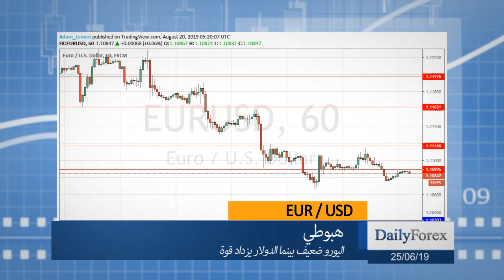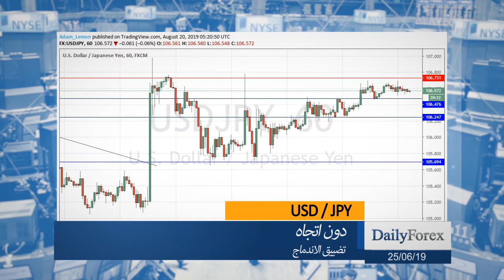ملخص اسواق العملات ليوم الثلاثاء 2019/08/20 من موقع ديلي فوركس